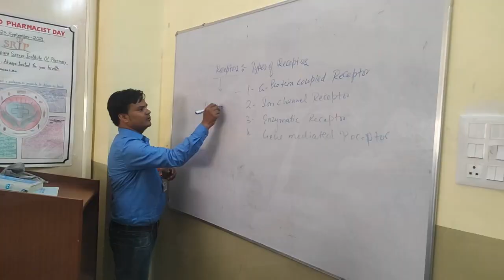बांदा में संपूर्ण समाधान दिवस पर डीआईजी के द्वारा पहुंचकर आए हुए फरियादियों की समस्या सुनी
Report : Jitu Shriwas